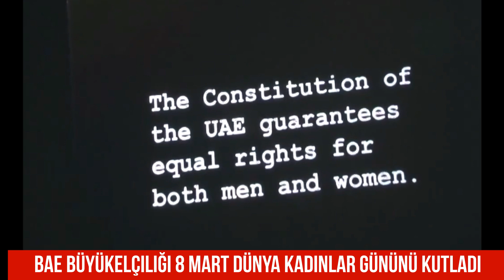BAE Büyükelçiliği'nde 8 Mart Dünya Kadınlar Günü kutlandı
Birleşik Arap Emirlikleri Ankara Büyükelçiliği, 8 Mart Dünya Kadınlar Günü dolayısıyla  düzenlediği etkinliğe BAE Büyükelçisi Said Sani ez-Zahiri'nin vekili Moza Alhosani ve birçok davetli katıldı. Alhosani, BAE'nin cinsiyet eşitliği alanında birinci sırada olduğunu belirterek, kadınların toplumun her alanında liderlik pozisyonlarını üstlendiğini ve Türk kadınlarının da niteliksel atılımlar yaptığını vurguladı
-9 Mart 2024 te tempo tv'de yayınlana program tekrarrıdır..